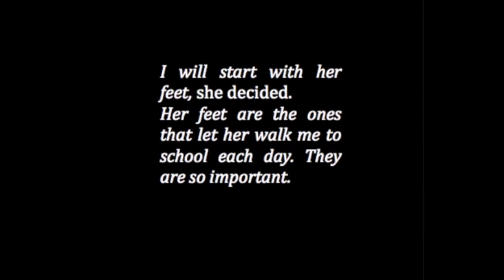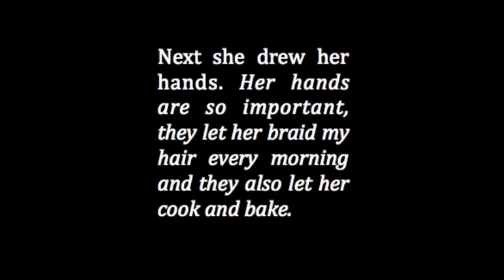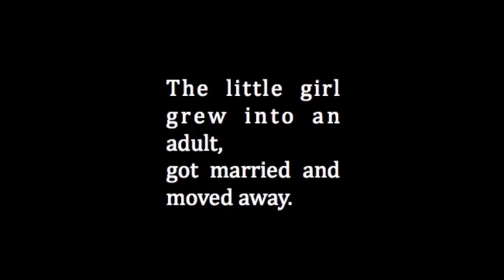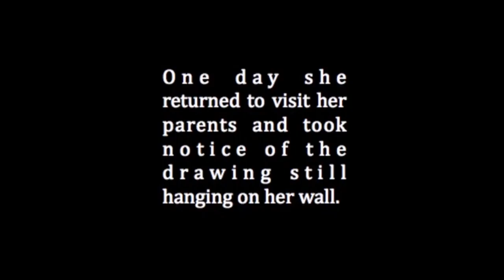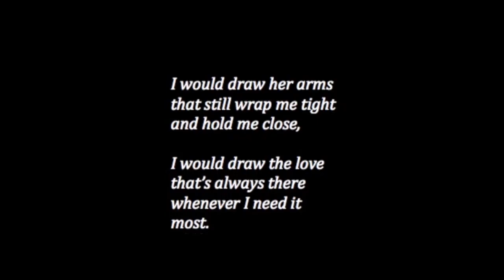Yael's 60th Birthday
Movie made in honor of Yael Goldfinger's 60th birthday
סרט לכבוד יום הולדת 60 של יעל גולדפינגר